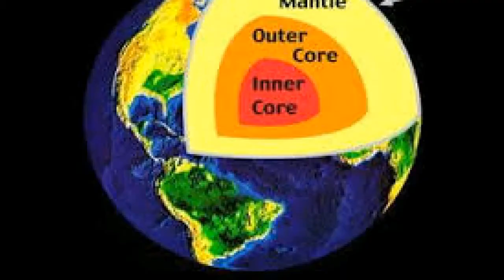Earth Compared to Other Planets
Hey sorry its have been 4 weeks since I uploaded a video. In this one, you will see how Earth looms like compared to other planets.